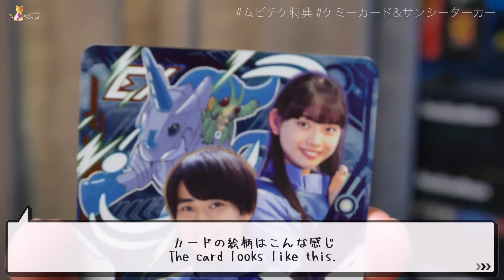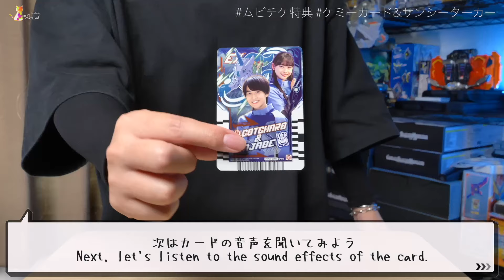ムビチケ特典 ケミーカード&サンシーターカー レビュー【仮面ライダーガッチャード&ブンブンジャー】/SP ChemyCard & BoonBoomCar | GOTCHARD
使用BGM

使用素材